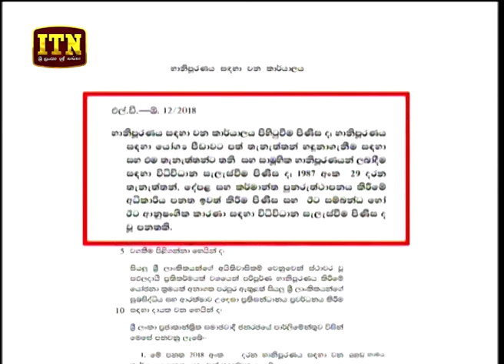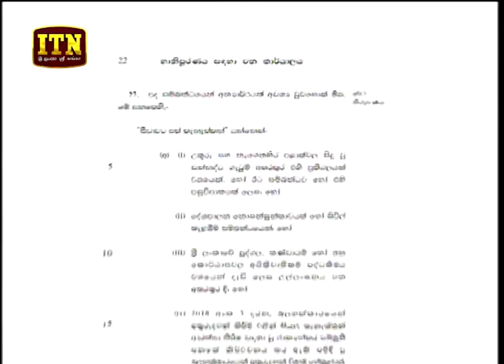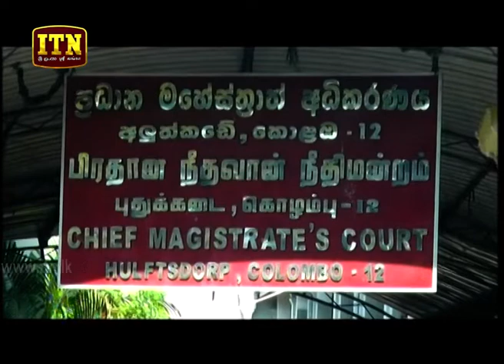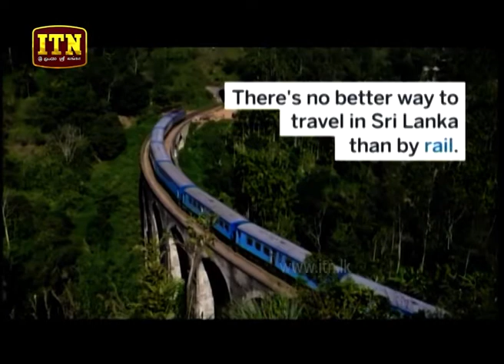ITN News 2018-10-25 | 10.00 PM